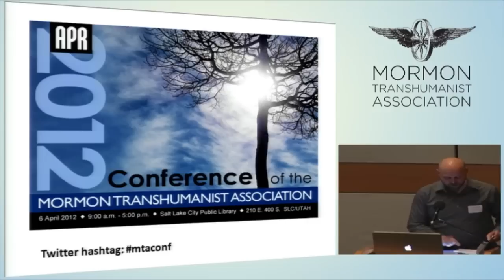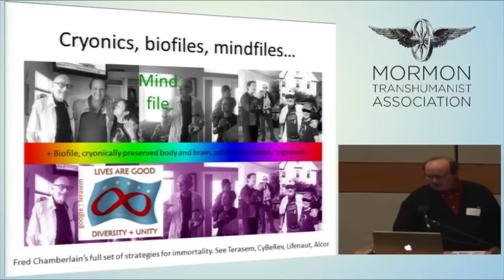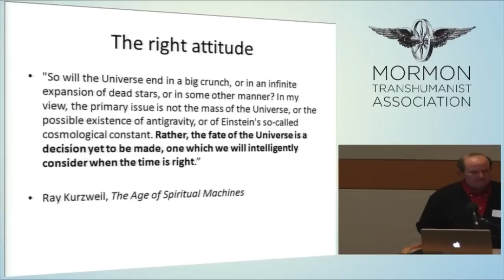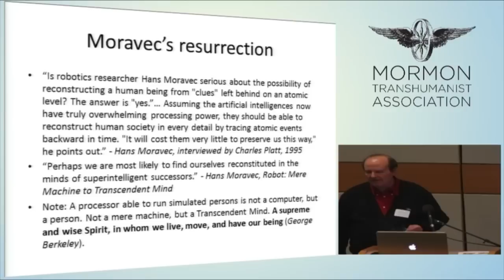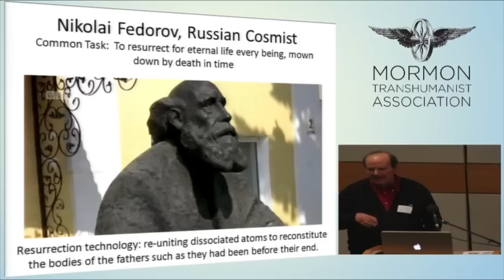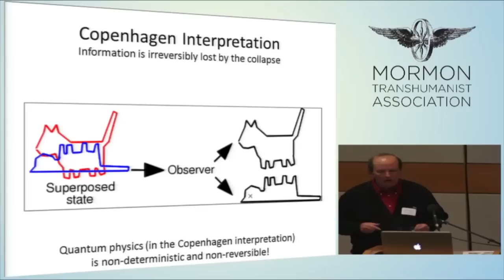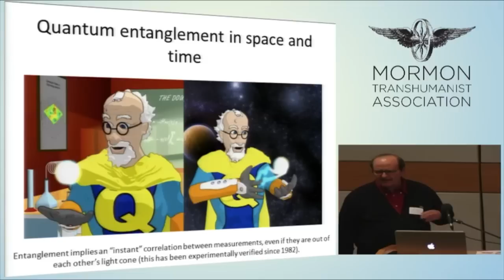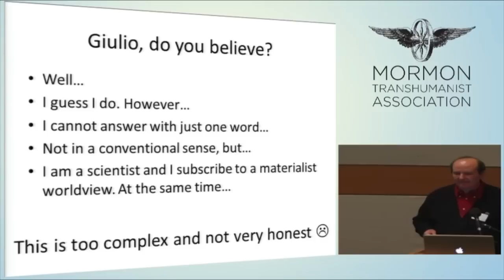"The Turing Church of Transcendent Engineering" by Giulio Prisco